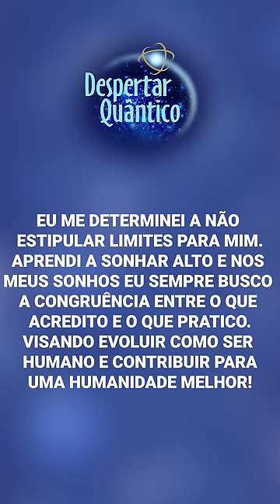Despertar Quântico 10: Supere os seus próprios limites | Wallace Lima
✭✭✭✭✭ No Despertar Quântico de hoje realizo uma reflexão sobre a importância de superarmos os nossos próprios limites de vida. Assista e reflita!